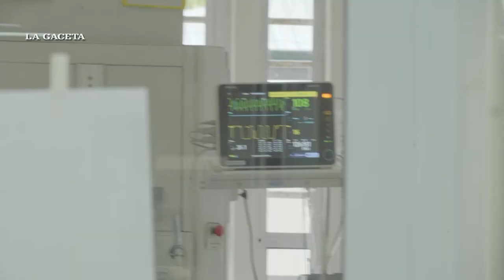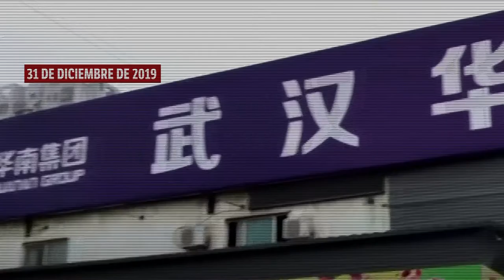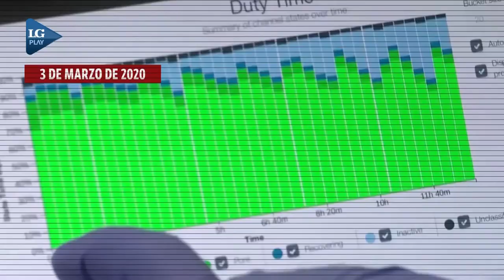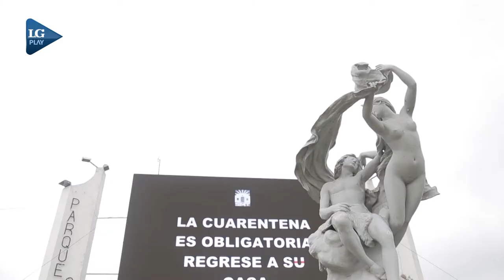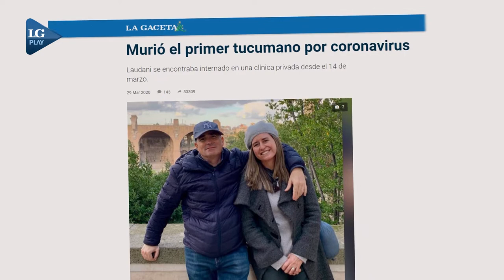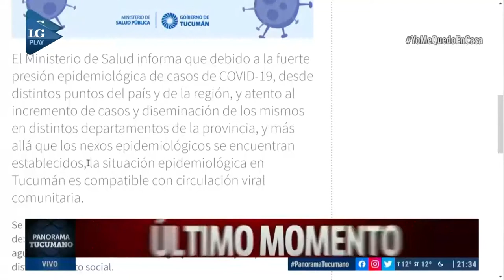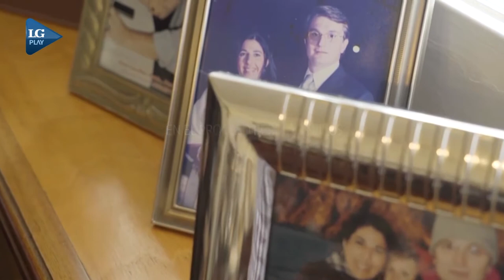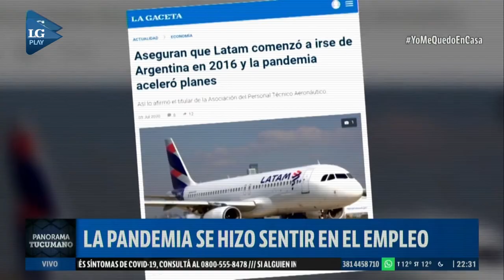Reviví “El año que cambió nuestra vida”, el anuario de LA GACETA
"El año que cambió nuestra vida" se titula el Anuario multiplataforma de LA GACETA, cuya publicación se inició el domingo con la edición impresa y continúa con los podcasts, posteos en redes sociales y nuevos contenido que ofrece LAGACETA.com en sus permanentes actualizaciones. El cierre de este esfuerzo editorial está a cargo de LG Play, que hoy presenta un programa especial, dedicado a reflexionar sobre los hechos que marcaron a Tucumán a lo largo de 2020.